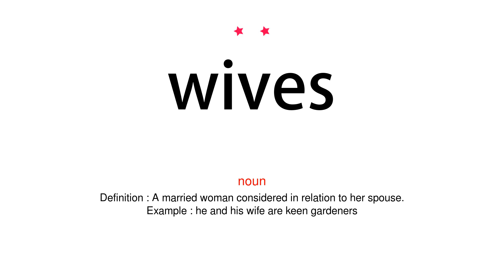How to pronounce wives - Vocab Today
The pronunciation of the word wives in Amercian accent is demonstrated in this video. If the word is from another language, such as brand name, it will be pronounced in its original language. Based on the word frequency, this is of 2 stars difficulty.

The word wives has the following meanings:
1. (noun)
Definition : A married woman considered in relation to her spouse.
Example : he and his wife are keen gardeners
2. (noun)
Definition : A woman, especially an old or uneducated one.